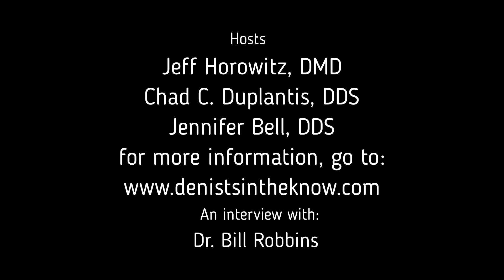DINKs​ Episode #34 Dr. Bill Robbins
Dr. Bill Robbins. Not only is Bill a fantastic clinician, but he was also an instructor at my dental school. I am especially excited about this one.
J. William Robbins, D.D.S., M.A., maintains a full-time private practice and is Adjunct Clinical Professor in the Department of Comprehensive Dentistry at the University of Texas Health Science Center at San Antonio Dental School. He graduated from the University of Tennessee Dental School in l973. He completed a rotating internship at the Veterans Administration Hospital in Leavenworth, Kansas and a 2-year General Practice Residency at the V.A. Hospital in San Diego, California. Dr. Robbins has published over 80 articles, abstracts, and chapters on a wide range of dental subjects and has lectured in the United States, Canada, Mexico, South America, Europe, Middle East, China, and Africa. He coauthored a textbook, Fundamentals of Operative Dentistry – A Contemporary Approach, which is published by Quintessence, and is in its 4th edition. He recently co-authored a new textbook,
Global Diagnosis – A New Vision of Dental Diagnosis and Treatment Planning, which is also published by Quintessence. He has won several awards including the Presidential Teaching Award at the University of Texas Health Science Center, the 2002 Texas Dentist of the Year Award, the 2003 Honorary Thaddeus V. Weclew Fellowship Award from the Academy of General Dentistry, the 2010 Saul Schluger Award given by the Seattle Study Club, the Southwest Academy of Restorative Dentistry 2015 President’s Award, and the 2016 Academy of Operative Dentistry Award of Excellence. He is a diplomate of the American Board of General Dentistry. He is past president of the American Board of General Dentistry, the Academy of Operative Dentistry, the Southwest Academy of Restorative Dentistry, and the American Academy of Restorative Dentistry.